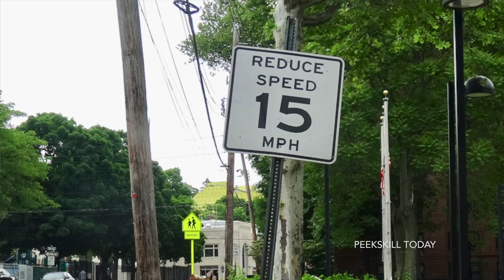Peekskill Police Chief Donald Halmy - Electronic Speed Indicator Signs to assist driver awareness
Installed electronic radar speed indicator signs have been placed on Main Street 800 Block and RT. 6 near the Beach Shopping Center.